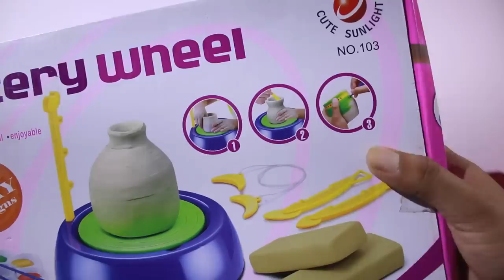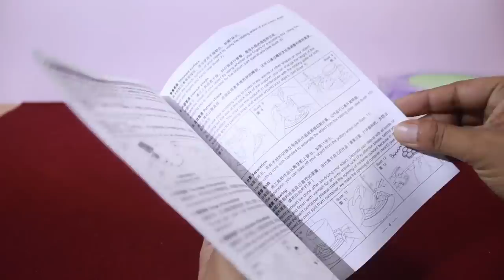Pottery wheel for Kids (2020) | Cheap pottery Wheel Kit I Kids Pottery Wheel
Hello friends this is the new pottery wheel for kids , It is vey cheap pottery wheel kit available online on Amazon .An unique DIY pottery wheel Game kit designed to cultivate a sense of art in your child. You can now make unique clay designs and unleash their creativity. A great product for endless fun, your child can now experiment with different colours. It also teaches them to be patient and concentrate on the task at hand. The battery-operated Kids pottery wheel contains clay (800 gms), pottery wheel, pottery plate, 2 sculpting tools, colour tray, cutting cord with grips, 6 colours acrylic paint, 2 genuine hair brushes.

So you have all you need to create pottery items and decorate them as you please. Product features Kids pottery wheel  games for making handmade clay pot designs developing artistic skill and talent in your child. 2 Different speeds for better control over the pot making. Environment friendly, enjoyable and educational.